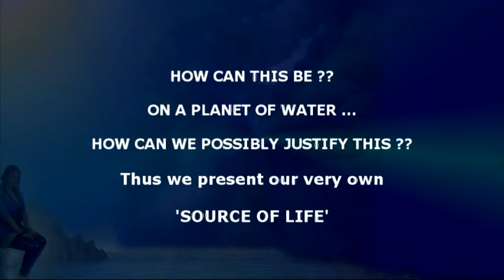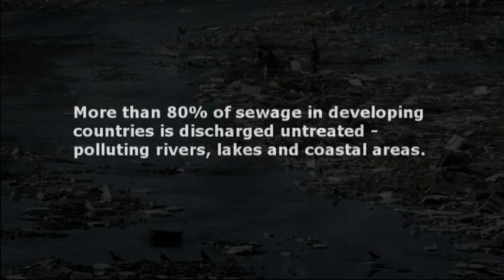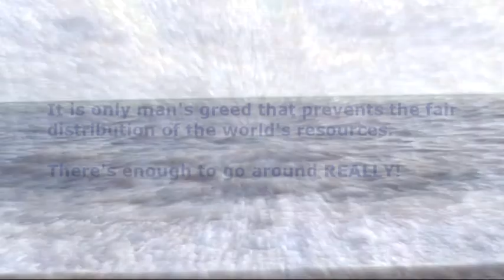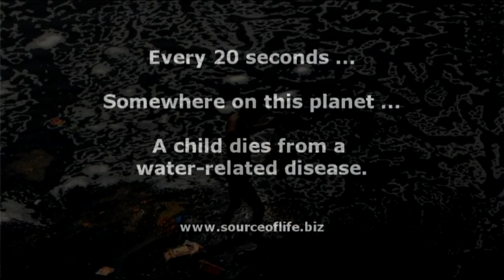JAYL - Physics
"Physics" is composed by Jayl and is from "The Dance of Life (White Edition)". The first part centres around the live show @ the Sub Rooms in Stroud. The second part is filmed in Gloucestershire featuring the River Cam and also in Kent - featuring the English Channel @ Dungeness. This video is also designed to raise awareness regarding the disgracefully poor distribution of the world's water resources and the alarming fact that there are 4 Billion people on this planet without access to a clean water supply. And this is on the blue planet of water! It is also highlighting the need to stop all the pollution of the streams, rivers, lakes and seas of the world.
The video is also promoting the Harmony Label's own brand of water - 'The Source of Life', created after the infamous Gloucestershire floods in 2007. It was this catastrophic event that inspired Jayl to approach Celtic Vale in Herefordshire - guardians of an extremely pure and mineral rich Artesian spring at the foot of the Black Mountains on the English-Welsh border, with a view to creating the 'Source of Life' brand. The water was initially given out free to the audience at the Sub Rooms show by Jayl's team of water naiads. In this group were the beautiful and stunning models and actresses - Roanna Dunsford (aka Roanna Dee), Amber-Rose May and Grace Graznak. Jayl has since gone on to work with these girls on other projects. Indeed, Roanna is the star of the new single/video for 2013 and is now an integral part of The Band of Life.
Since the time of the concert, the sale of the water has been raising funds for irrigation projects and the building of wells in drought stricken areas of Africa. It is used extensively by Jayl's students @ the Harmony School.